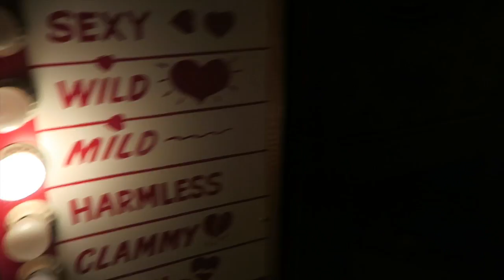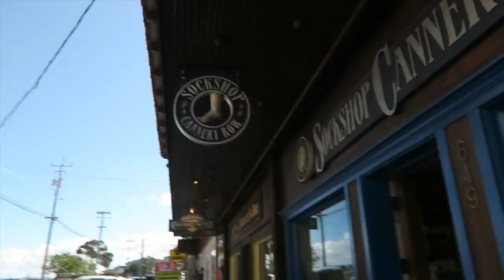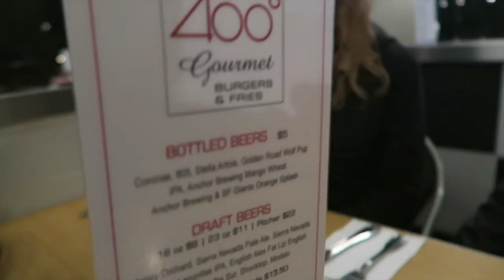Ski Week 2017